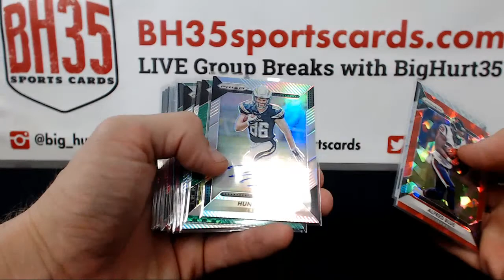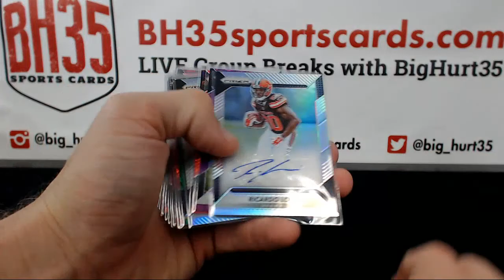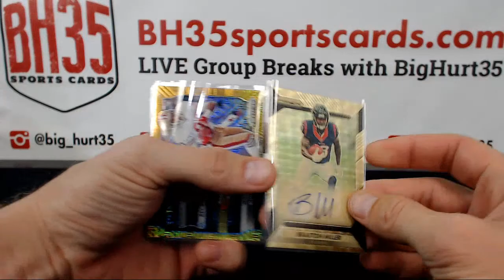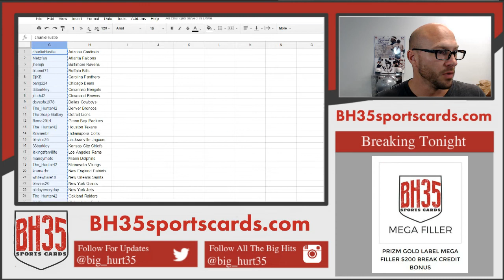Recap for 2016 Panini Prizm Football Jumbo | 12 Box Case Break #1 Pick Your Teams